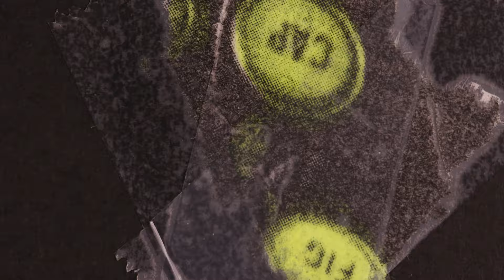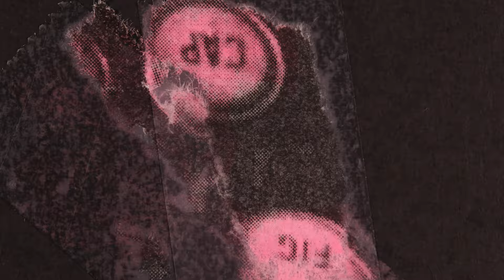Stephen Mallinder - "Hush" (Official Video)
"Hush" from Stephen Mallinder's album "tick tick tick".

The music video for Stephen Mallinder's "Hush" was created frame by frame by Tulipomania and includes stop-motion objects and collages on thousands of individual sheets of black paper.

"Hush" lyrics:
Hush now
Do not fool
Or hide behind
Web’s split lines
Words of the
blank resignation
Or decide regeneration

Hush now

This is us but far away
Electrifies
Alpha waves
Fallen flight
That’s too high ... too high

Hush now

To be right to be inside
Simplified
Just to see you
Fold your Arms
Around a memory

Hush now